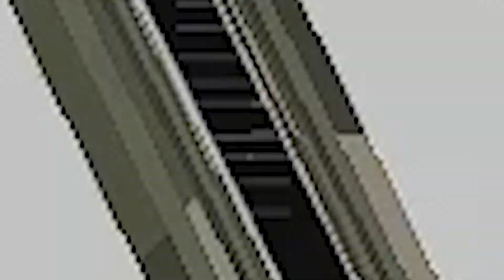playing minecraft but with my cousins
so I'm playing minecraft but with my cousins and we have a good time